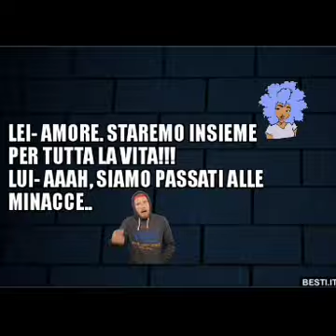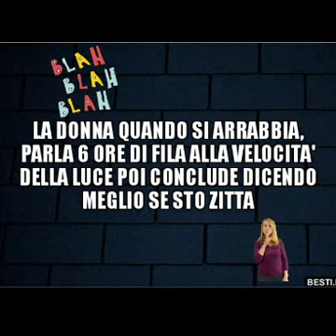SIETE " GIALLI"???👍ALLORA BUONGIORNO E BUONA PASSEGGIATA!!😀👋👋🚶‍♀️🚶‍♂️🚶‍♀️🚶‍♂️